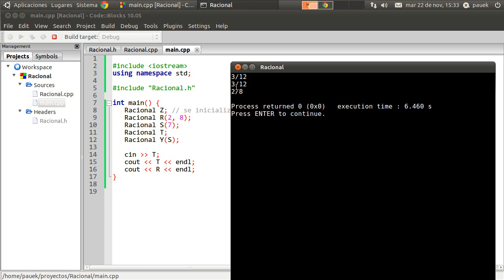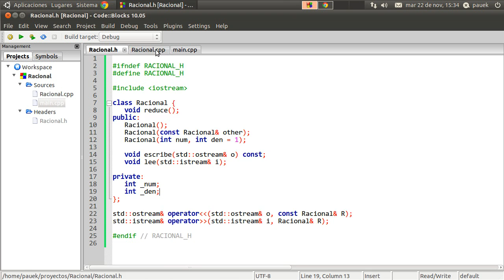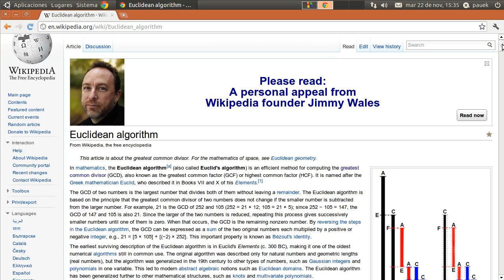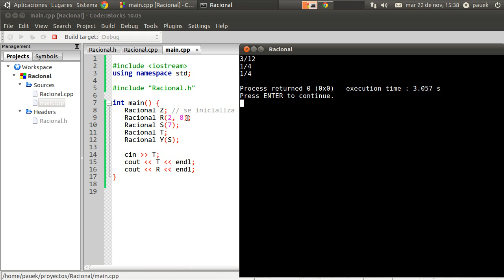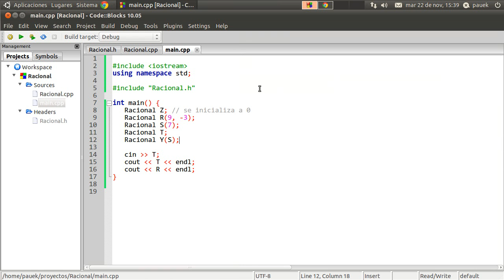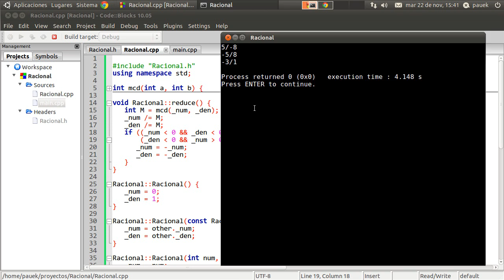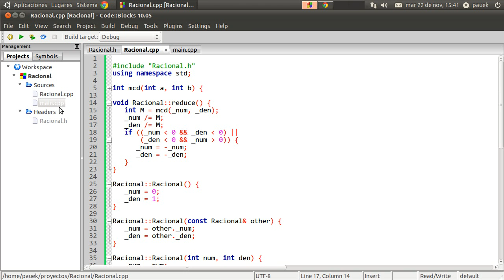clase Racional 2 (reducir)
Clase Racional: método privado reducir.